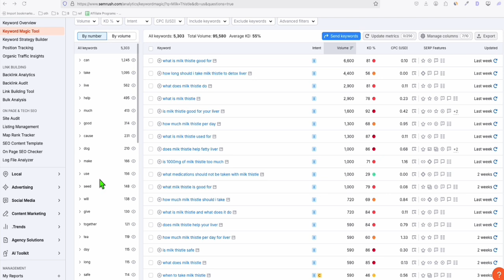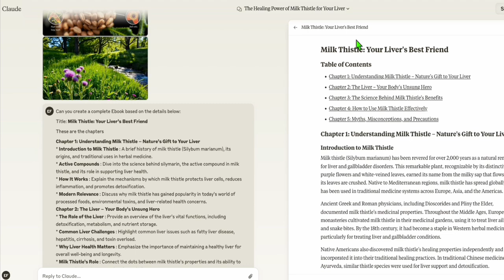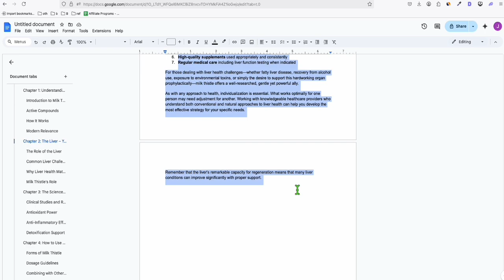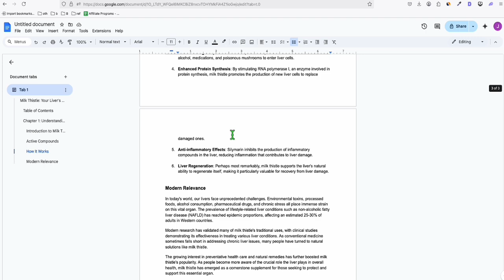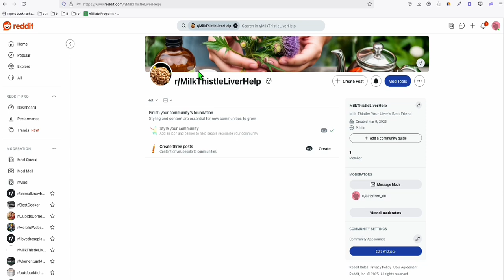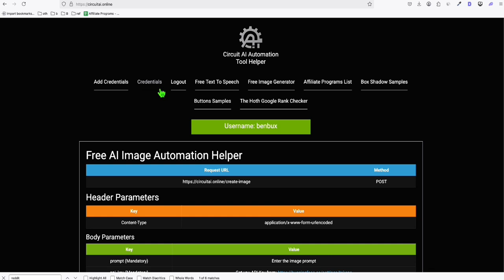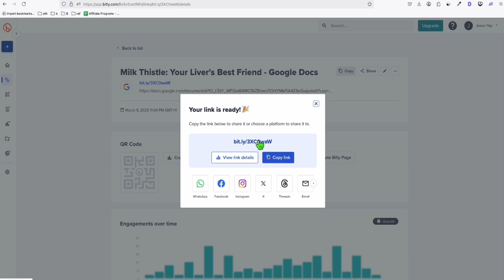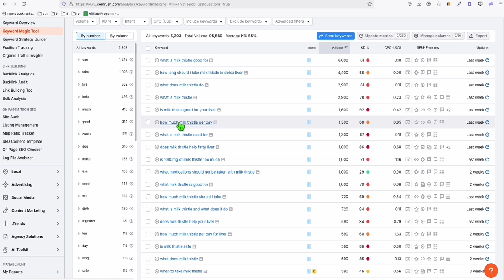Earn $7.95 Per Post on Reddit | Claude 3.7 and Qwen Money Machine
Semrush GURU Plan Trial (You will have historical data from 2012)